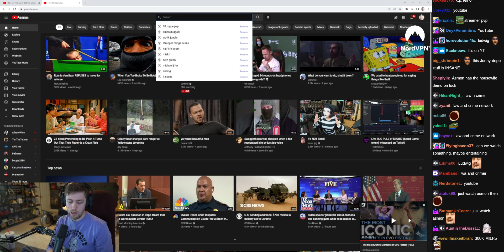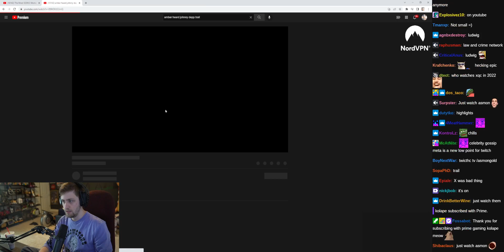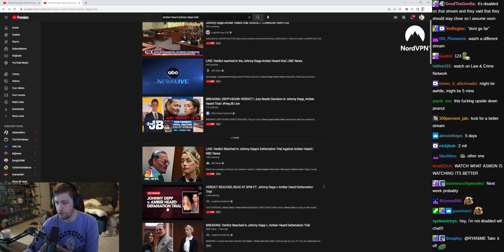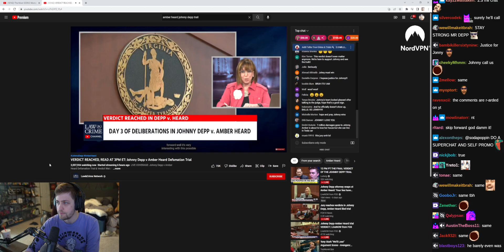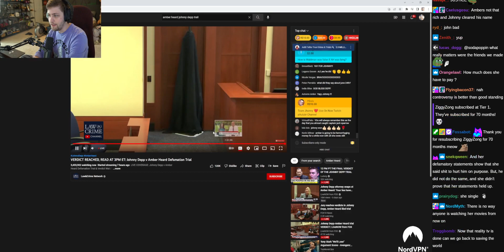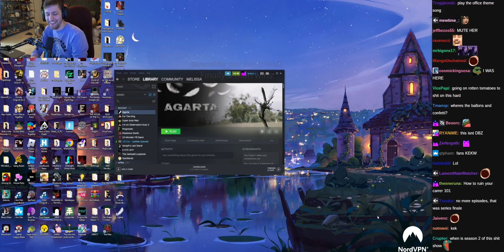Chance Reacts to Depp vs Heard w/ Chat - (sodapoppin) - June 1, 2022